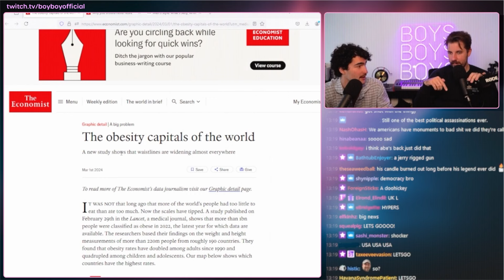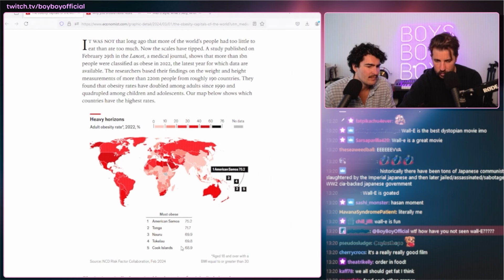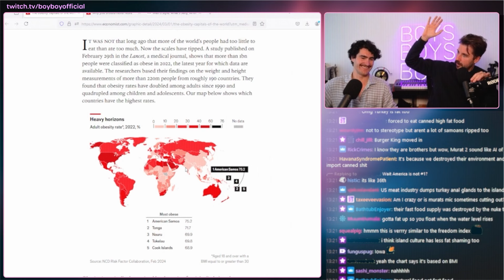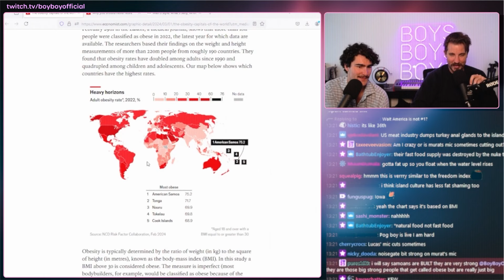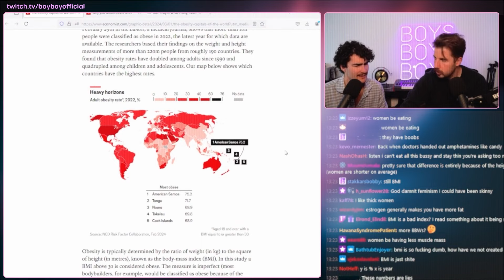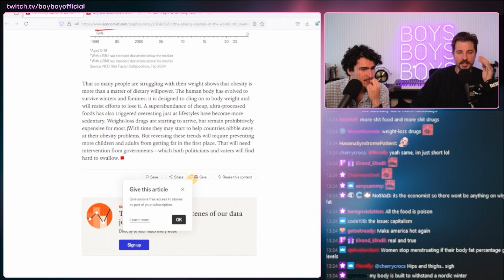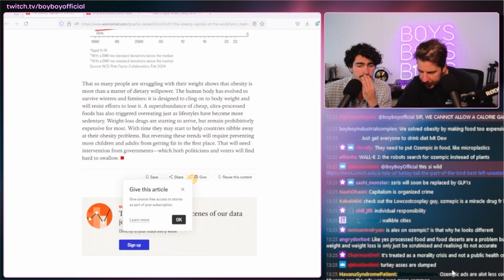Boy Boy reacts to The FATTEST Country on Earth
Edited and transformed clip from a Boy Boy livestream, you can find them live every Monday, Wednesday and Friday.